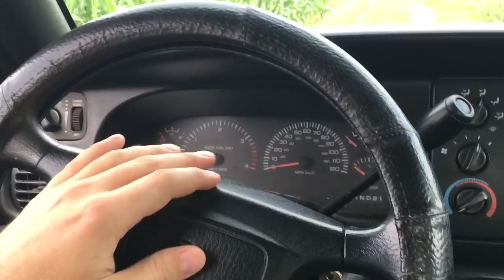Soybean Field Tour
Viewer requested video. Today we take a 20 minuet look at the 2018 soybean crop. I try to show the good as well as the bad. What worked and what didn’t, as well as what to work on for the future. They are a Pioneer variety and the plant date was May 30th.